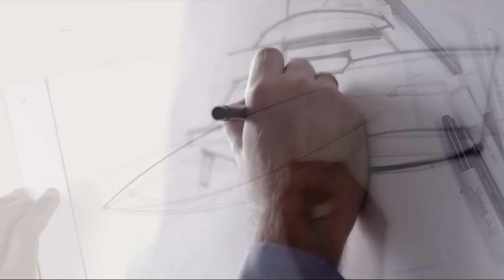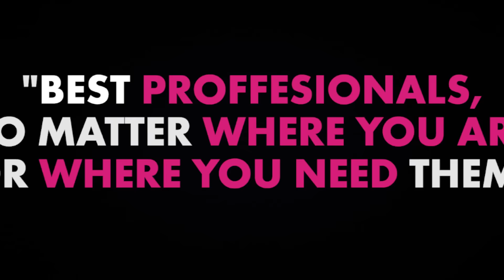An Introduction to VHR Marine With Dale Fisher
Want to know more about VHR marine division?

With nearly 20 years' hands-on experience in the Marine Industry specialized across the race/performance and luxury and super yacht sectors, Dale Fisher is the right partner when it comes to international technical recruitment.